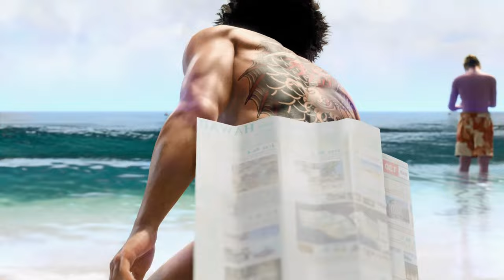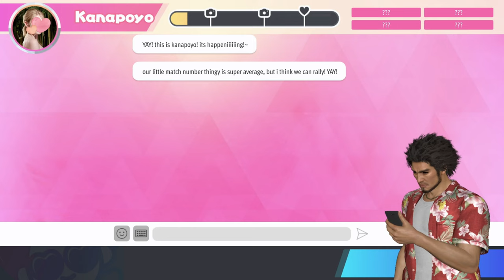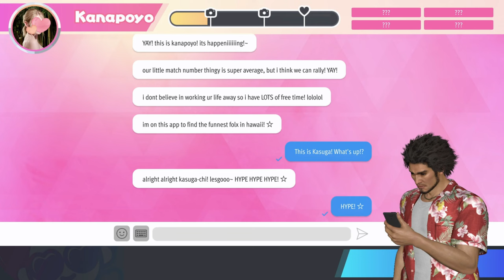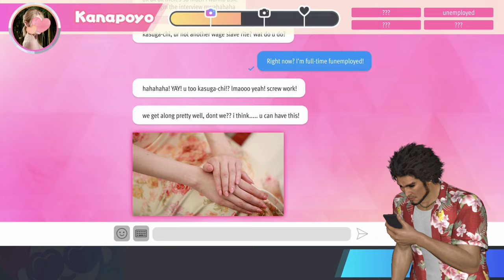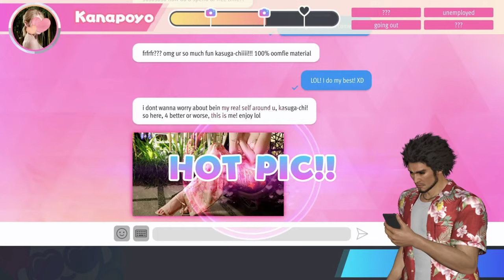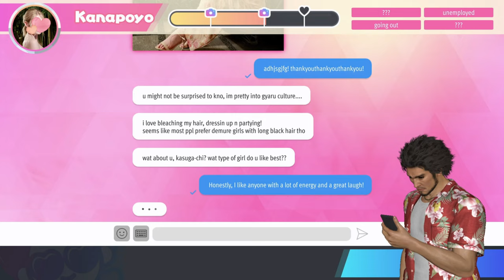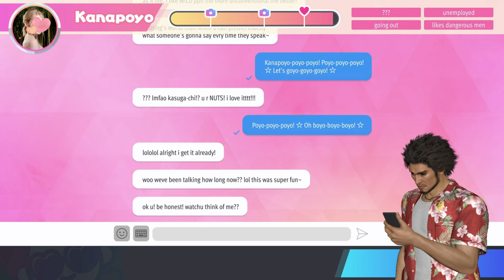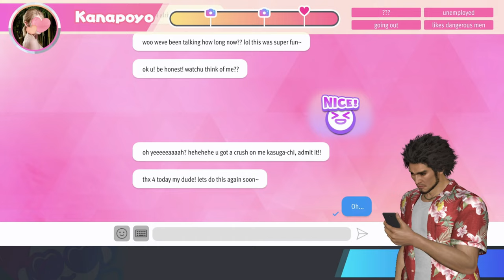Like A Dragon - Infinite Wealth Walk through #4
Like A Dragon - Infinite Wealth Walk through #4 (PlayStation 5) {English Voices}.